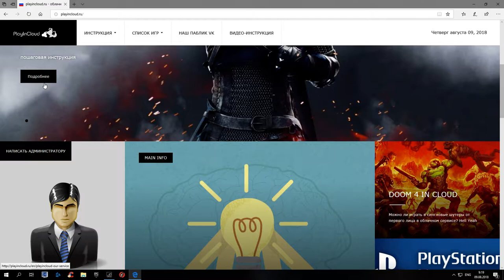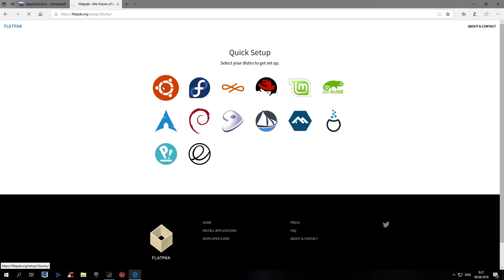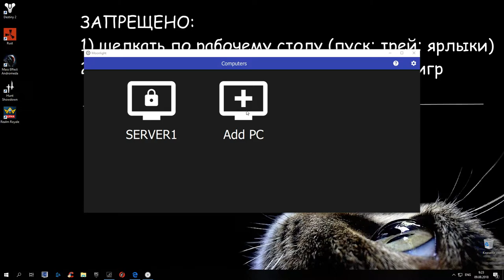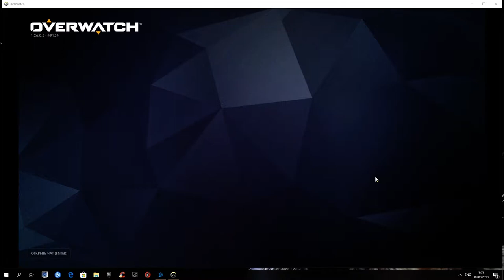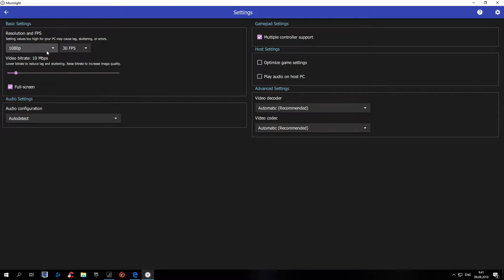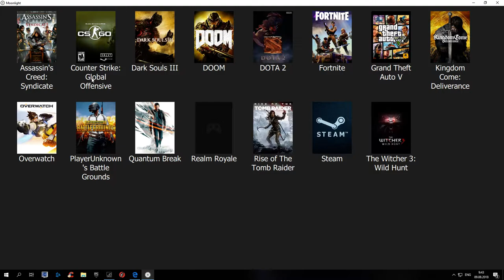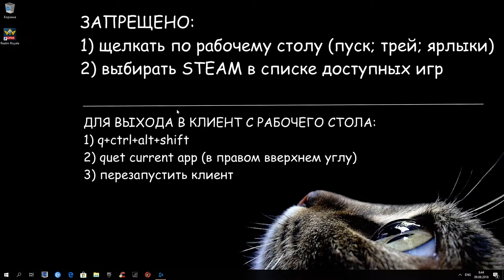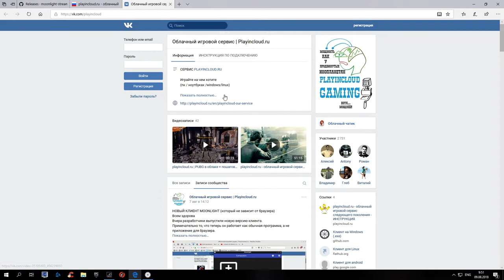playincloud.ru | Новый клиент moonlight 0.1.exe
playincloud.ru - наш сайт
Установка клиента moonlight на windows

Клиент мультиплатформенный (windows, Linux, macos, android)